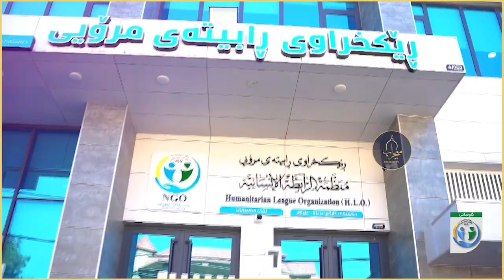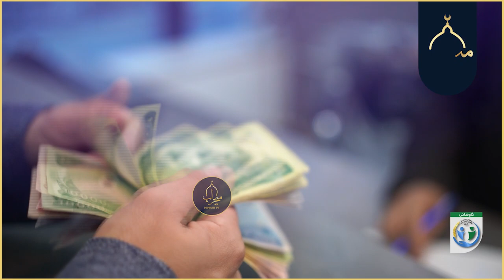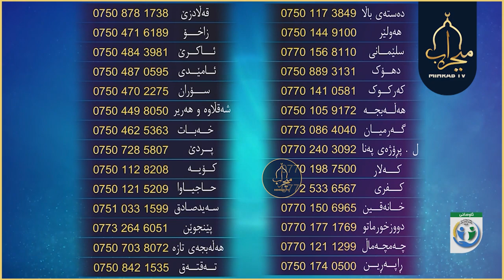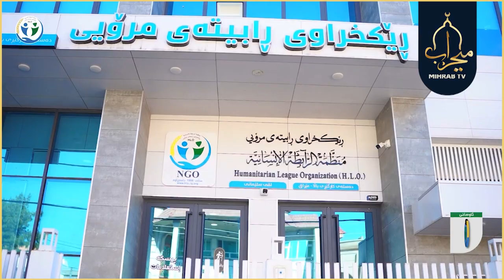به‌رنامه‌ی ئاوه‌دانی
هه‌ڵمه‌تی كۆكردنه‌وه‌ی هاوكاری بۆ غه‌.زز.ه‌
به‌ میوانداری م. حسین شێخ نجم الدین قه‌ره‌داغی (سه‌رۆكی ده‌سته‌ی كارگێڕیی باڵا)